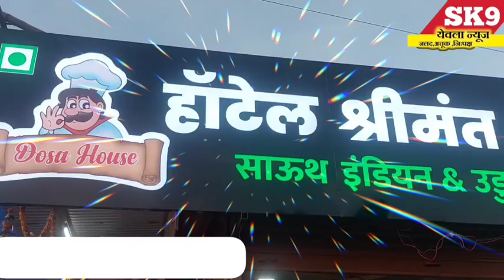धूळगाव येथे लांडग्यांचा शेळ्यांच्या कळपावर हल्ला; ५ शेळ्या ठार; ४ जखमी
brekingnews yeola :धूळगाव येथे लांडग्यांचा शेळ्यांच्या कळपावर हल्ला; ५ शेळ्या ठार; ४ जखमी